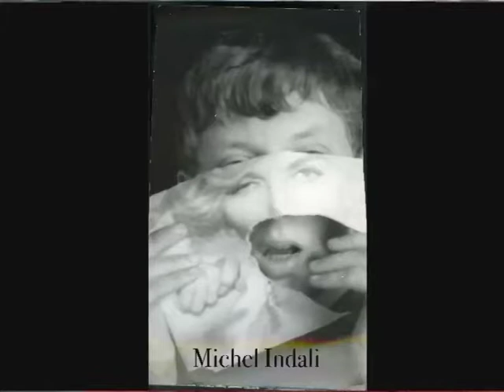film Olivier Roegiers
En 2005 l'écrivain Patrick Roegiers questionne son ami le peintre Olivier.O.Oliviers sur son parcours artistique et son passage dans le groupe Panique avec Fernando Arrabal et Jodorowsky.